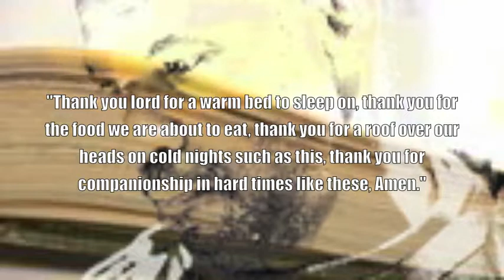"The Book of Eli"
starring Denzel Washington

TGIM Produced by Lennox White